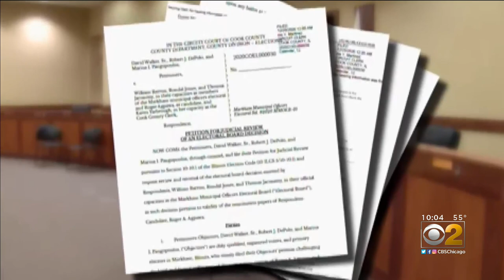Appeals Court Rules Markham Mayor Roger Agpawa Ineligible To Hold Public Office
Two weeks after he appeared to win re-election, an Illinois Appellate Court panel has ruled Markham Mayor Roger Agpawa is not eligible to hold public office in Illinois, due to a 1999 federal mail fraud conviction.